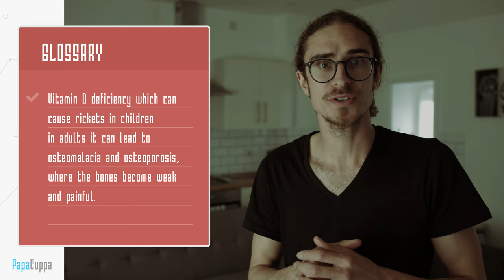Does Light Therapy Work?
In the final episode of season 1, we look into the science of light therapy. From the lingering Winters of Sweden to the emotional lows of depression we discover how people around the world are using light to moderate their state of mind, as well as their sleep and wake cycles. And as always, we finish the episode with some yummy takeaways!

○○○○ Support the authors and me by shopping on Amazon ○○○○

Notes:
Like animation?